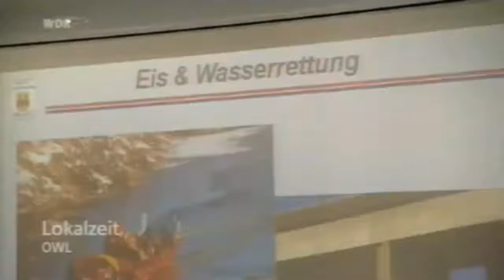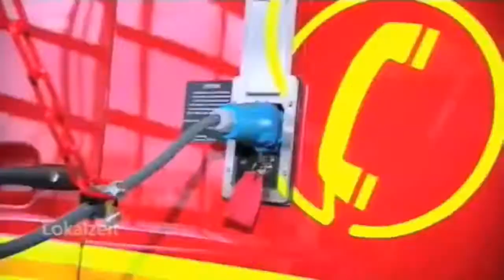24 Stunden im Einsatz mit der Berufsfeuerwehr Bielefeld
Ein Kamerateam vom WDR Begleitet 24 Stunden lang eine Schicht der Berufsfeuerwehr Bielefeld und hält neben relativ harmlosen EInsätzen auch das arbeiten und Leben auf der Wache sowie einen tragischen Unfall fest.